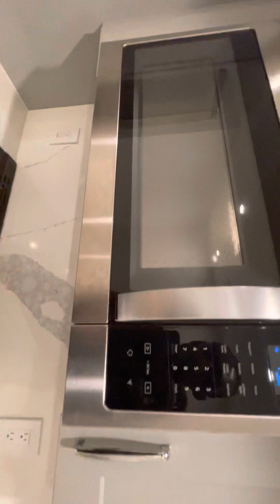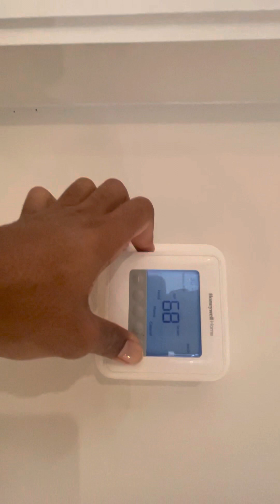3934 10th St NE Unit 1 Move In